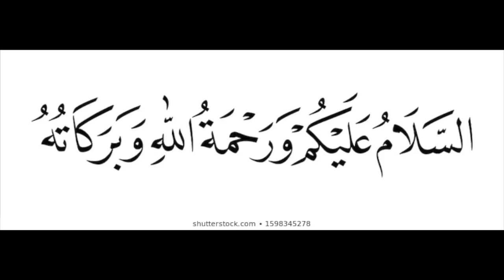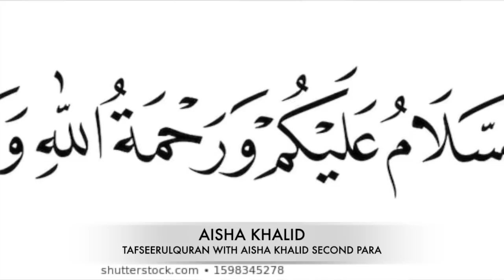Dawrah e Quran (Second Para #2)